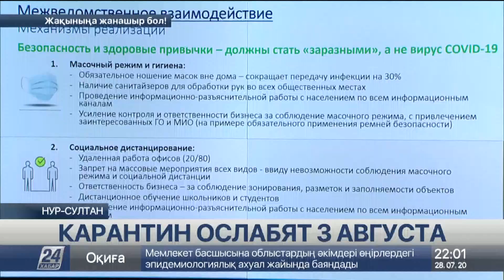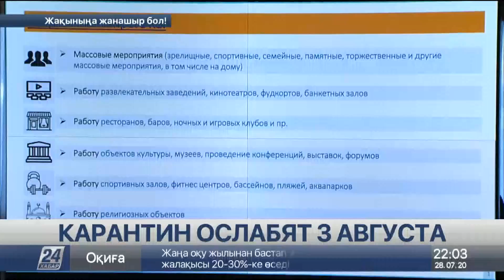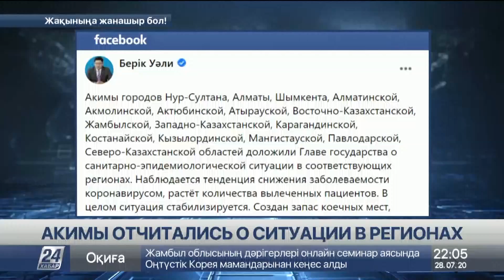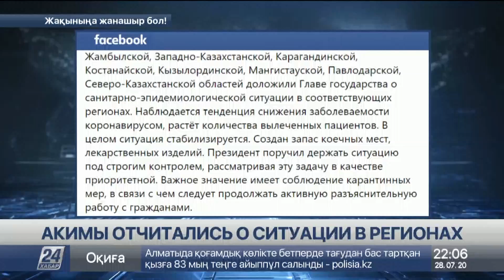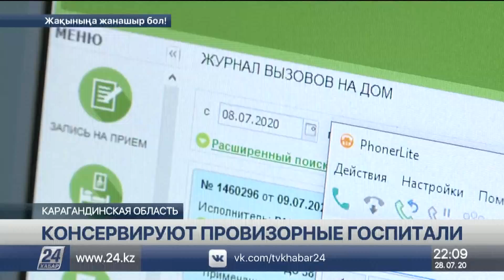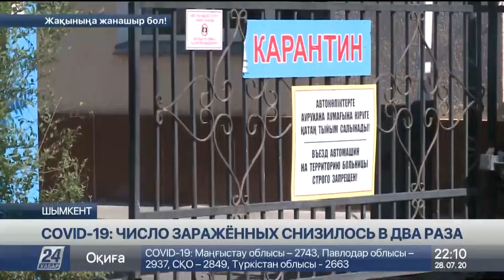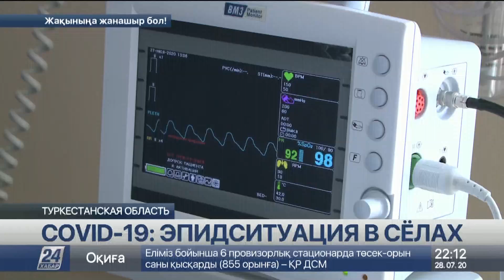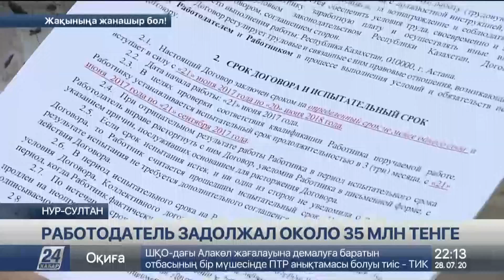Выпуск новостей 22:00 от 28.07.2020